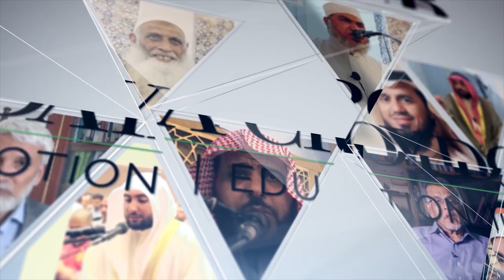வயதும் துணிவும் - Tamil Talk - by Sultana Parveen / Alhidaya Croydon / Tamil series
Sis Sultana Parveen explains the need to take bold decisions throughout our life, it does not have to be a wisdom that you get after ageing...